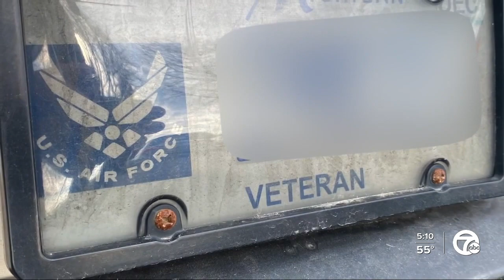Veteran shares her story of not being recognized for her service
A female veteran is reminding people that women are veterans too after being her service was not recognized many times over the years, even in areas where veterans are recognized.